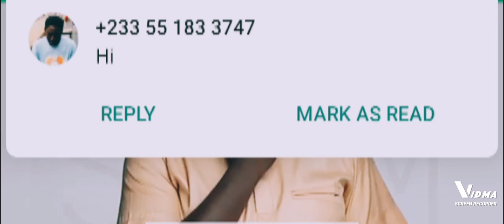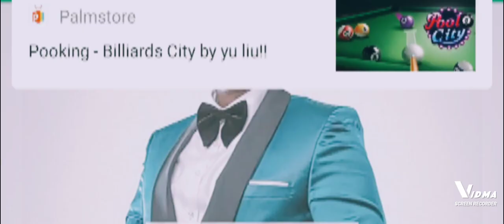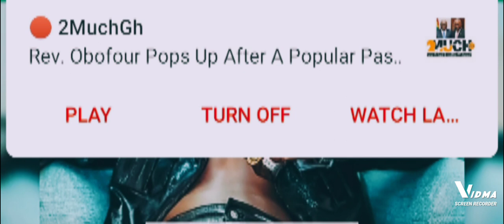Kumasi Presenter Insulting Shatta wale,and his Fans over bulldog issues 🔥🔥